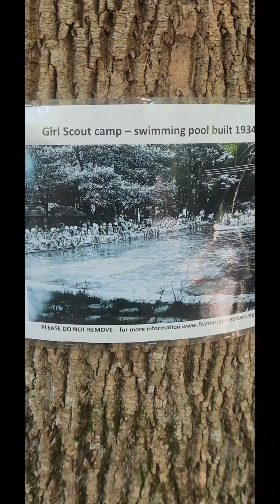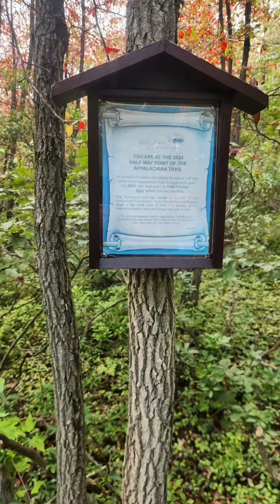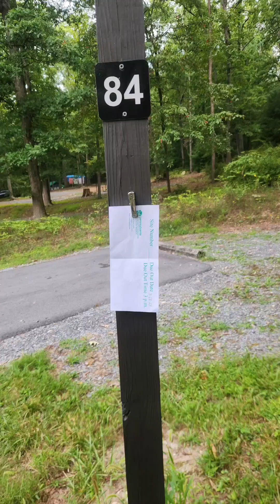Halfway on the AT section hike